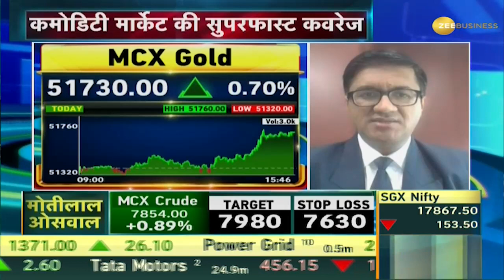Commodity Superfast: जोरदार उछाल की तैयारी में सोना-चांदी; जानें आज कितनी हुई कीमत? Commodity News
On the Multi Commodity Exchange (MCX), both gold and silver were trading with a bullish trend today. MCX Gold reaches Rs 51,700 today; the strength of 350 was seen in gold. MCX Silver has increased by Rs 51,730 i.e. 0.22%.

मल्टी कमोडिटी एक्सचेंज (MCX) पर आज सोना और चांदी दोनों तेजी के साथ कारोबार कर रहे थे । आज MCX गोल्ड 51,700 रुपये में पंहुचा; सोने में 350 की मजबूती देखने को मिली. एमसीएक्स (MCX) सिल्वर 51,730 रुपये  यानी की 0.22% बढ़ा है.